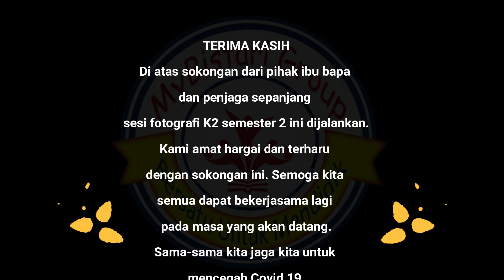MyBISTARI GROUP - SESI FOTOGRAFI K2 2020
MyBISTARI GROUP
Kami kongsikan gabungan gambar-gambar sepanjang proses sesi fotografi murid-murid K2 yang diadakan pada minggu lepas.